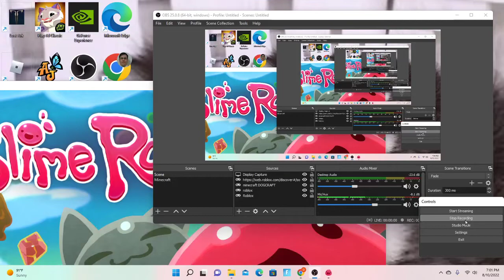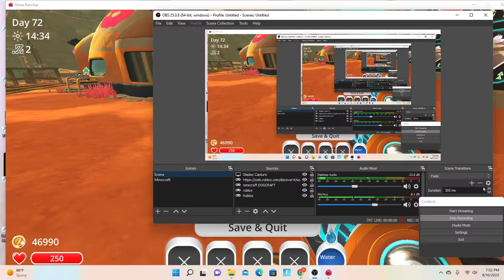Slime rancher! (ep 3)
LETS GO COLD SHADOWS WE MADE IT TO EP 3 sadly i tried to sound excited bc i was just bored inside but i still had fun making this vid